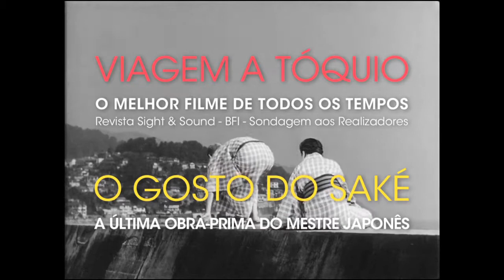Teaser VIAGEM A TÓQUIO / O GOSTO DO SAKÉ (Portugal)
Título original: Tôkyô monogatari (1953) / Sanma No Aji (1962). Título (Brasil): Era uma Vez em Tóquio / A Rotina Tem Seu Encanto. Data de estreia (Portugal): 5 de Setembro de 2013. Distribuidora: Leopardo Filmes.

De Yasujirô Ozu.